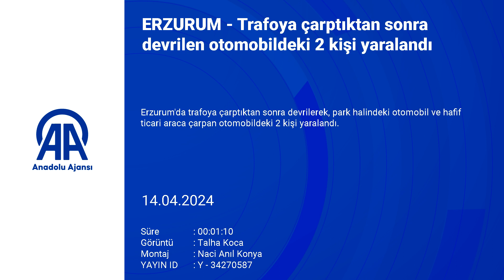Erzurum'da trafoya çarptıktan sonra devrilen otomobildeki 2 kişi yaralandı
Kaza anı ve çevredekilerin yaralılara yardım etmesi güvenlik kamerasınca kaydedildi

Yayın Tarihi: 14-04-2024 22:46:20